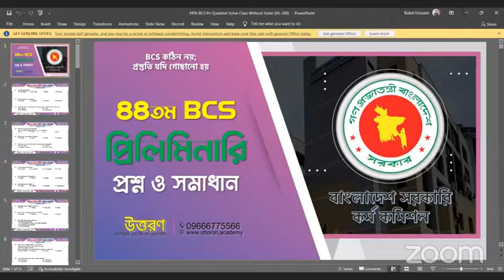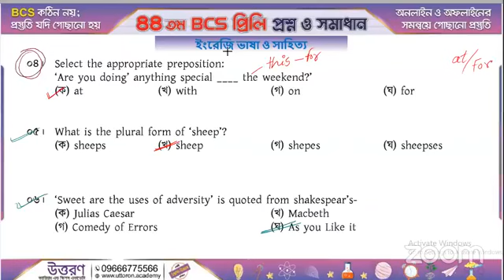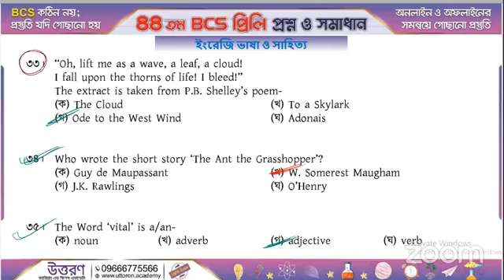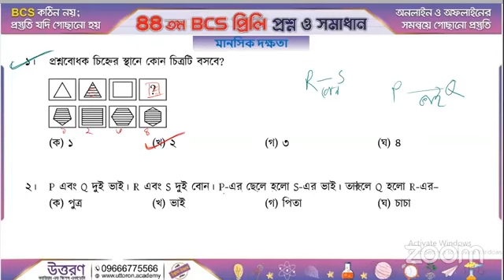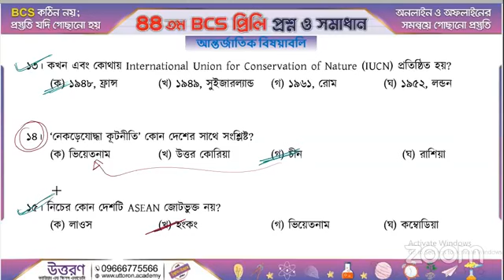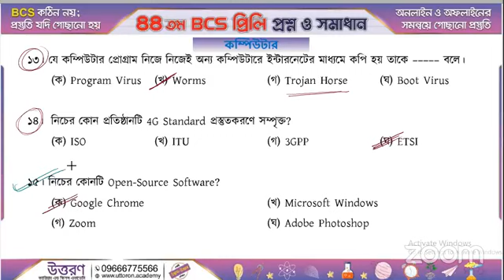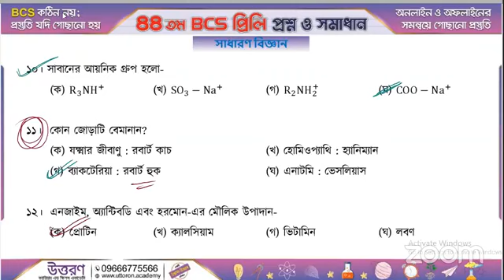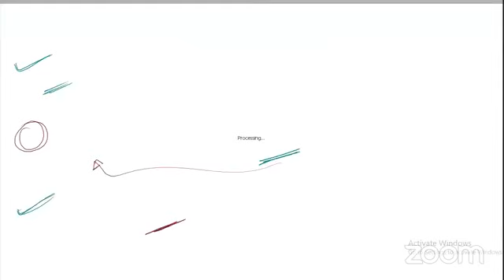৪৪তম বিসিএসের প্রশ্ন সমাধান | 44th BCS Question Solution | Uttoron | উত্তরণ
৪৪তম বিসিএসের প্রশ্ন সমাধান | 44th BCS Question Solution | Uttoron | উত্তরণ

This is one of the best channel for travellers. My all video is informative. To know many information, itt helps you to get. Always stay with my channel. I work hard to givevavaluable information of a place. So your patience is pleasure.

বিসিএস প্রশ্ন সমাধান, বিসিএস প্রশ্ন সমাধান ৪৪তম, ৪৪তম প্রিলি সমাধান, ৪৪তম বিসিএস প্রশ্ব সমাধান, ৪৪তম বিসিএস, বিসিএস প্রশ্ন ব্যাখ্যা, ৪৪তম বিসিএস বাংলা সমাধান, ৪৪তম বিসিএস ইংরেজি সমাধান, ৪৪তম বিসিএস গণিত সমাধান, ৪৪তম বিসিএস সাধারণ জ্ঞান সমাধান, বিসিএস প্রস্তুতি নিব কিভাবে, ৪৫তম বিসিএস প্রস্তুতি, ৪৫তম বিসিএস প্রস্তুতি নিব কিভাবে,৪৫তম বিসিএস রিটেন প্রস্তুতি নিব কিভাবে,৪৫ তম বিসিএস প্রস্তুতি সহজে নিব কিভাবে, ৪৪ তম বিসিএসের সকল প্রশ্ন সমাধান,

*** ANTI-PIRACY WARNING ***
This content is Copyright to  420 Traveller. Legal action will be taken against those who violate the copyright of the following material presented.